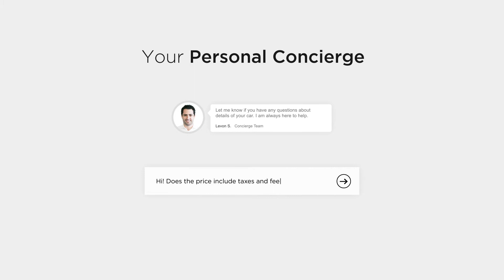AcceleRide, Our Virtual Car Buying Experience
Shopping for a new car?
Welcome to Express Car Buying
With our express store, you can search for all the cars in our inventory or configure your dream car and we'll find it.

Get our best pricing upfront without the hassle.

Select your payment option with, Paying cash, Finances or lease transactions.
Get an instant price offer for your trade-in. No need to visit the dealership.
research and select recommended service and protection plans.

Have a question, no problem, your concierge will there for you every step of the way.

You can complete the entire transaction from the comfort of your home in a matter of minutes.

Pick your car at the dealership or have it delivered to you.
Your car will be prepped and ready to go, in and out in less than 30 minutes.

Instant pricing and express checkout. Enjoy Express car buying.

Visit Sterling McCall Lexus for luxury cars and SUVs in Houston, TX for great deals on sales, leasing, service, & more! Find out why we're one of the best new & used Lexus dealers in the Houston area.